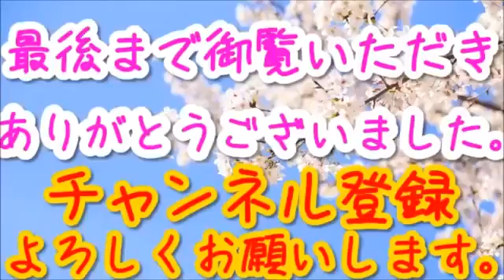【三橋貴明】世界一金持ちの国・日本がなぜ借金大国と呼ばれるのか？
【三橋貴明】世界一金持ちの国・日本がなぜ借金大国と呼ばれるのか？ 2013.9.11 おはよう寺ちゃんより 財務省は9日、6月末時点での国の借金が初.